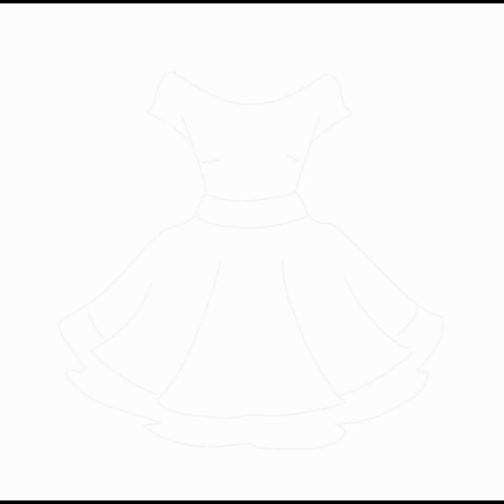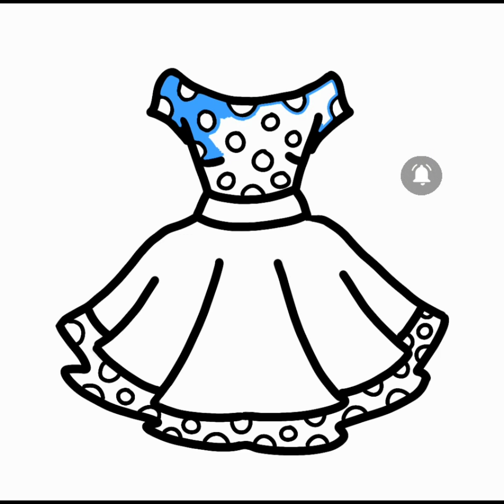Cute Dress Drawing & Coloring|| How to Draw Clothes|| Drawing & Coloring for Kids ☆Antistress Video☆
Fun Drawing & Coloring for all Family. Drawing & Coloring a Cute Dress. How to Draw Clothes.